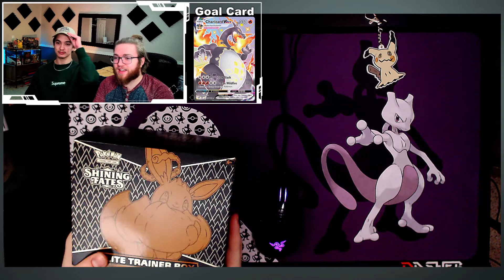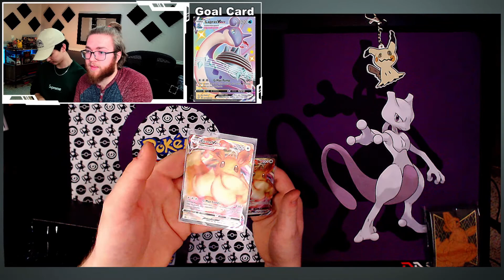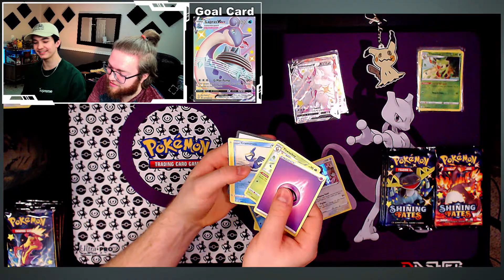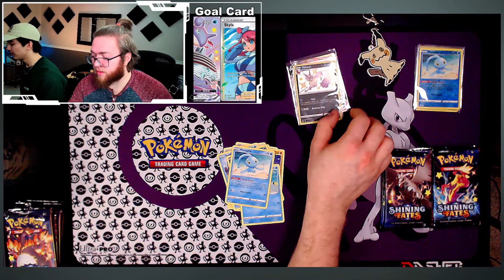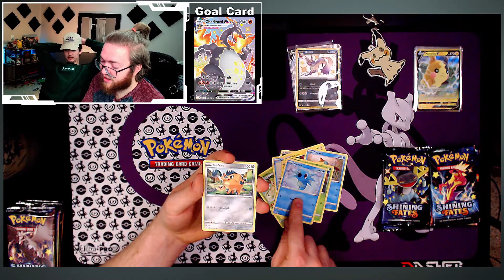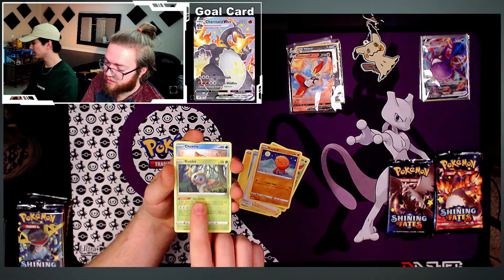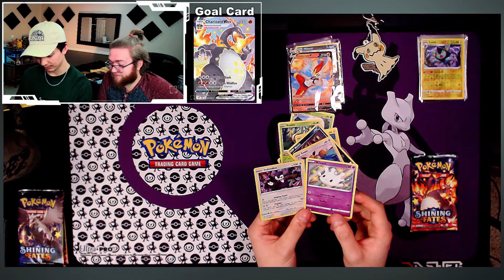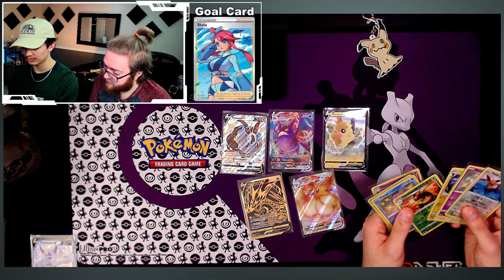SHINING FATES!!! High Stakes First ETB Opening!!!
My roommate and I open our first ever Elite Trainer Boxes

All Images and Clips used in this Video belong to there respected parties, I claim No ownership of any images or clips associated with this video.